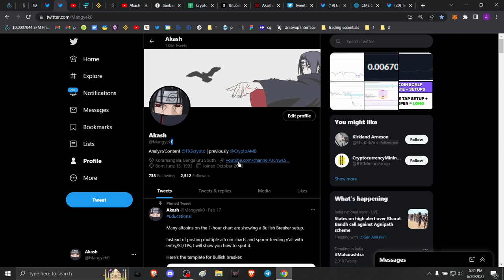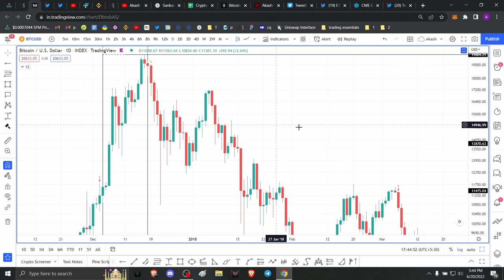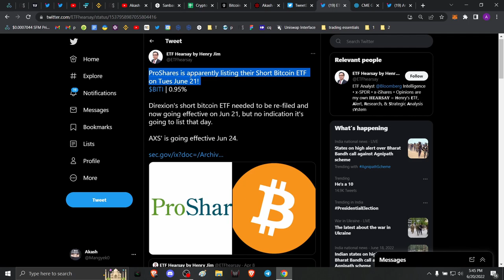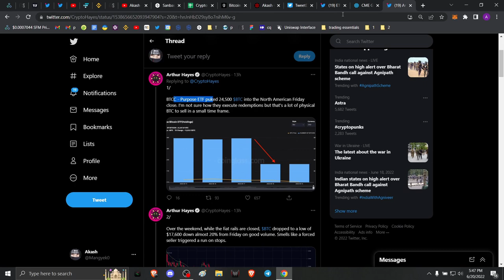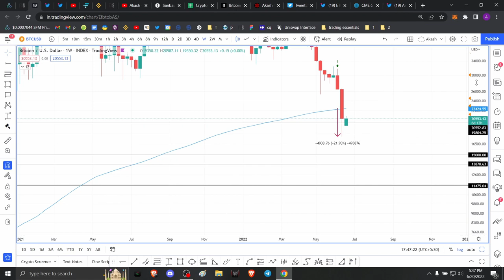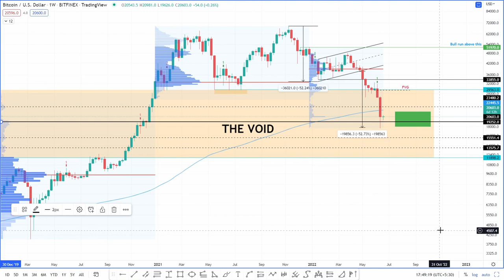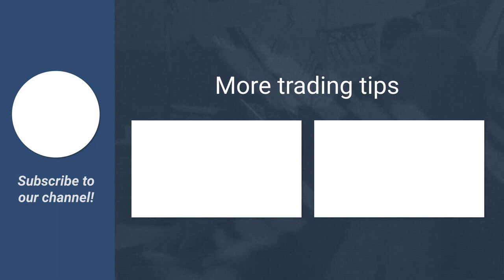Why the launch of this Bitcoin ETF could trigger a price crash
A brief technical and on-chain analysis on Bitcoin price. Here, FXStreet’s analysts evaluate where BTC could be heading next.